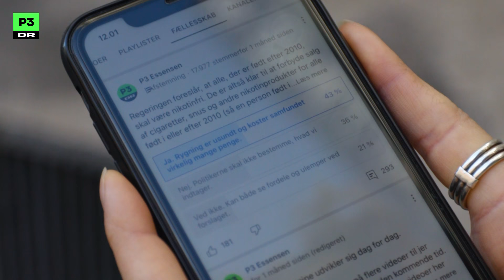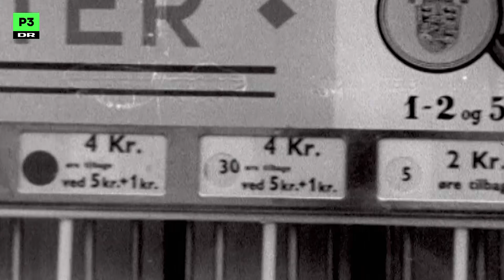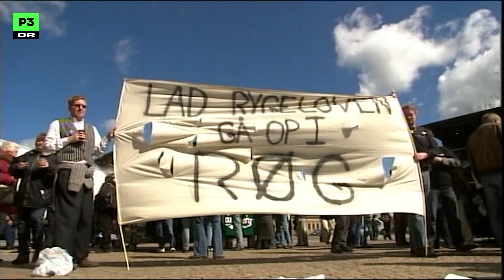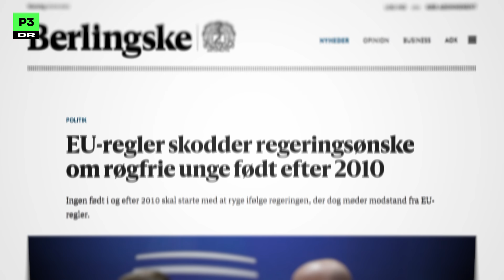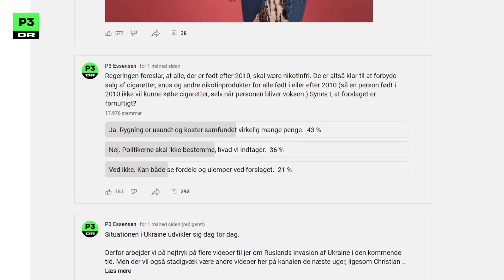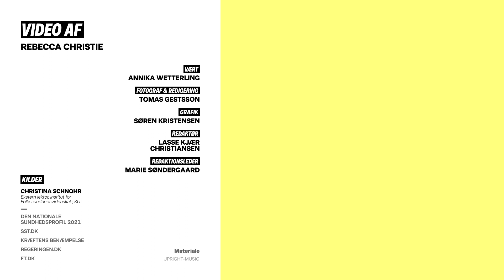Kan man gøre det ulovligt at købe cigaretter?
Engang måtte man ryge i busser, på skoler og hospitaler, og der var ingen aldersgrænse på, hvem der måtte købe cigaretter.
Men nu har regeringen erklæret sig klar til at gøre alle, der er født i 2010 og derefter nikotinfri – altså helt forbyde dem at købe cigaretter, snus og andre nikotinprodukter.

Men er det overhovedet muligt at gøre køb af cigaretter ulovligt?

Få svaret i videoen, hvor Annika undersøger sagen.